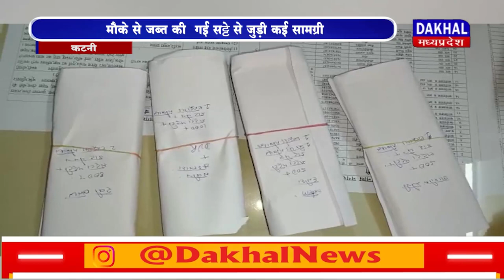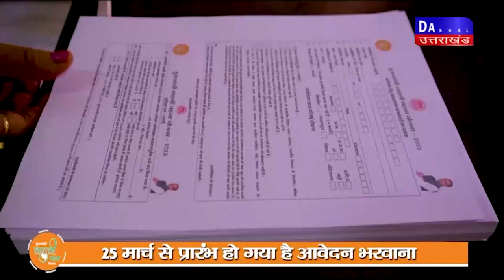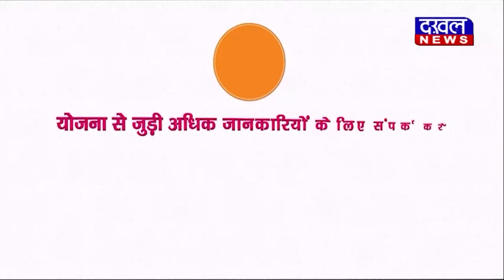DAKHAL NEWS आईपीएल में सट्टा लगाते पकड़े गए सट्टेबाज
आईपीएल में सट्टा लगाते पकड़े गए सट्टेबाज
मौके से जब्त की  गई सट्टे से जुड़ी कई सामग्री

NEWS
DAKHAL NEWS
daily update
crime news
madhyapradesh news
police
ipl
ipl 2023
gambling